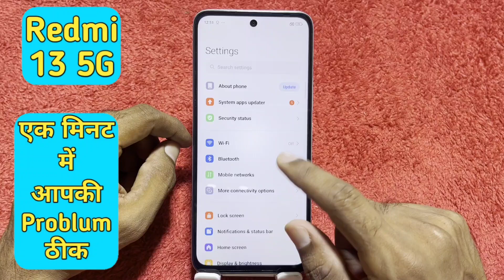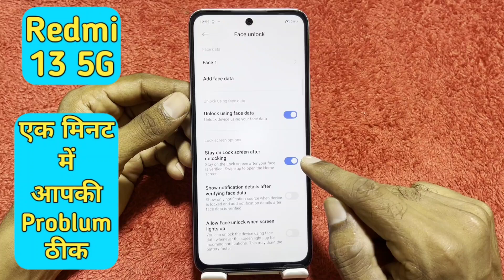Face lock setting in Redmi 13 5g , how to set face lock in Redmi 13 5g , face lock kaise lagaen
Face lock setting in Redmi 13 5g , how to set face lock in Redmi 13 5g , face lock kaise lagaen in Redmi 13 5g

How to set face lock in Redmi 13 5g ,
Face lock setting in Redmi 13 5g ,
Redmi 13 5g mein face lock Kaise lagaen,
How to ,set face lock , Redmi 13 5g mobile,
Face lock , Redmi 13 5g ,
Redmi 13 5g face lock,
Redmi 13 5g face lock setting,
How to set face lock setting in Redmi 13 5g ,
Redmi 13 5g face lock, Kaise set Karen,
Redmi 13 5g mein face lock, Kaise lagate Hain,
Redmi 13 5g ki face lock, setting kaise karen,